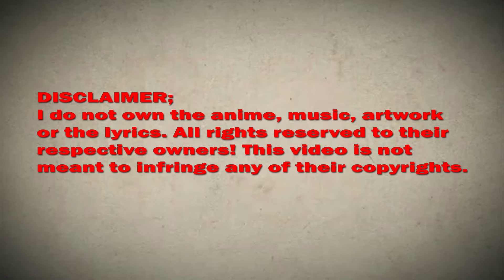I really don't want to be number one Chapter 86 English Sub